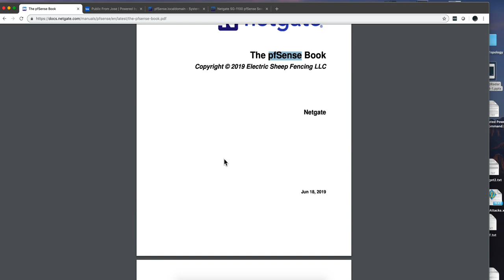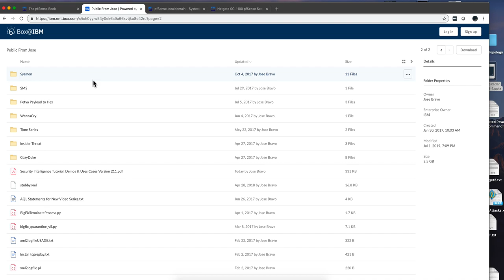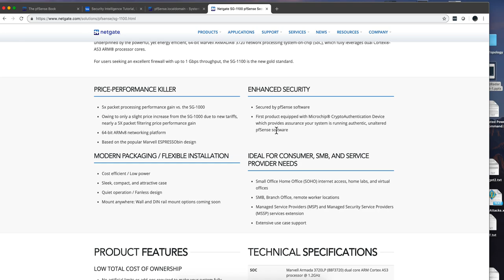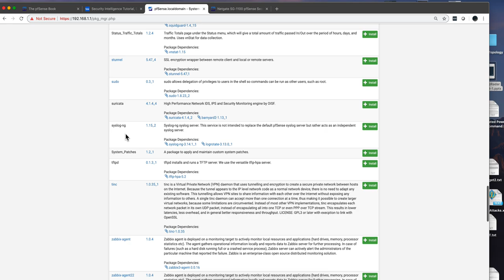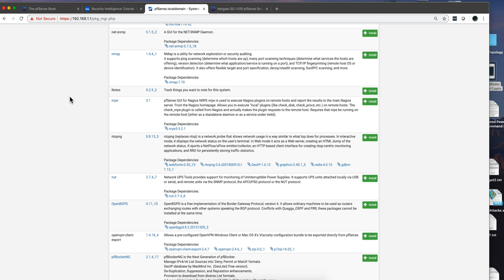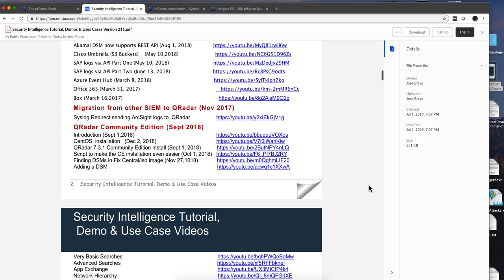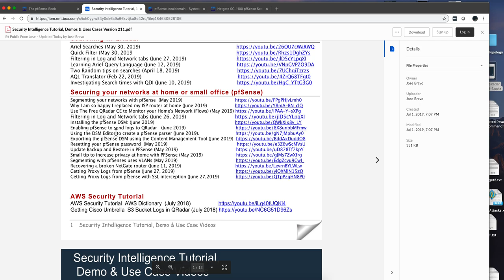Learn Cyber Security using your Home Network with pfSense and the free QRadar CE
Link to the box folder where you can find  a  pdf with links to most of my videos: